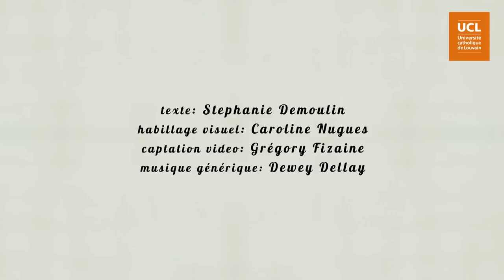2. Que signifie négocier ? Micro-trottoir